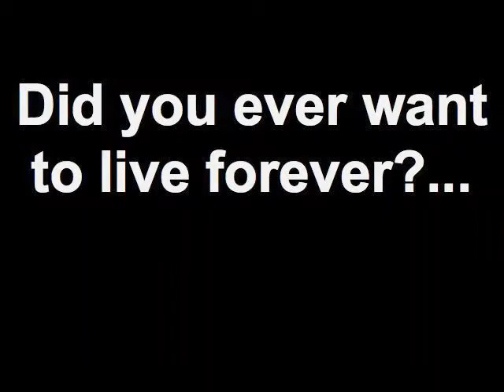Tuck Everlastin commercial